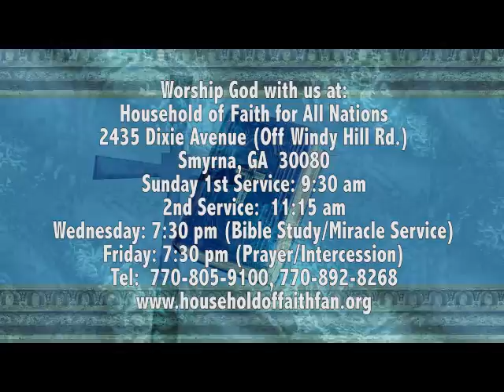Turn Around Conference 2011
Rev Olawale & Pastor (Mrs.) Tinuola Olaofe; The Senior Pastor and Co- Pastor of the "Household of Faith for All Nations" speak of the faithfulness of God during the Turn Around Conference and urge you to come and experience the Power and Move of God and the Spirit, during the 2011 Turn Around Conference, From Feb 25-27, 2011